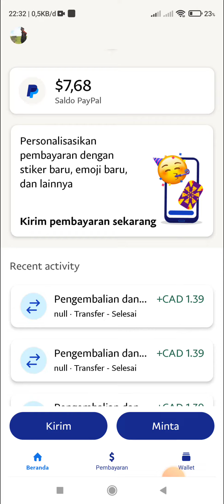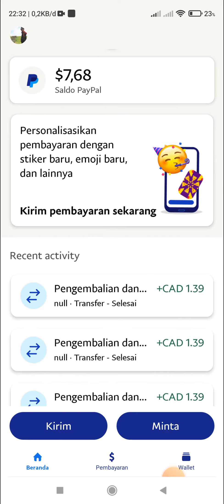Aplikasi PayPal Belum di Bl0kir ini Buktinya